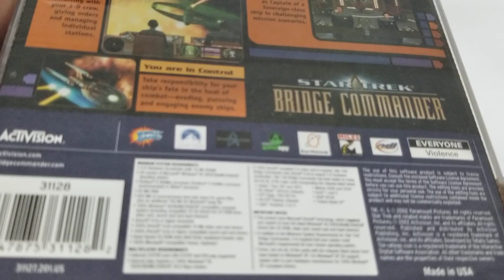Star Trek: Bridge Commanderby ACTIVISION COVER CD Artwork HD UNBOXING lyrics Booklet Livret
Star Trek: Bridge Commander
by ACTIVISION   UNBOXING COVER Pochette Artwork 4K HD UNBOXING DVD CD lyrics Booklet Livret